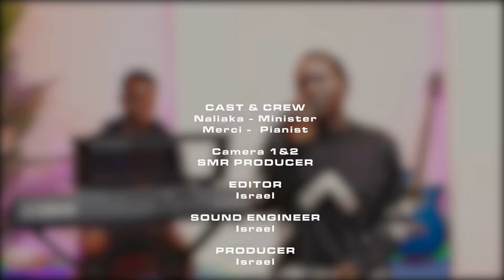MINISTER NALIAKA | WORSHIP MOMENTS